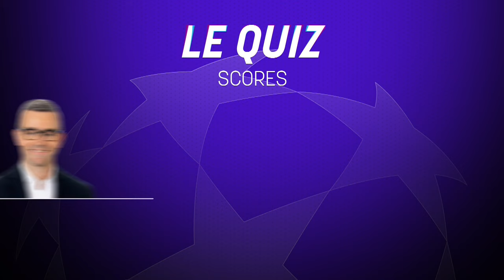Le Champions Club : Dernier épisode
Pour ce dernier épisode de la saison, Mathieu Istace préface tout ce qu'il faut savoir avant la finale de la Champions League Dortmund - Real Madrid ! Il en discute toujours bien entouré de ses fidèles consultants Alex Teklak, Thomas Chatelle et Jonathan Lange.
Quelles sont les chances que Dortmund l'emporte ? Courtois titulaire à Madrid mais pas repris chez les Diables. Le dernier épisode du Champions Club sera même parsemé d'interventions en Espagne et en Allemagne, où un certain Vincent Kompany a été officialisé en tant que nouvel entraîneur du Bayern.